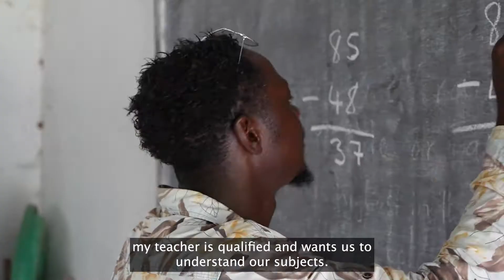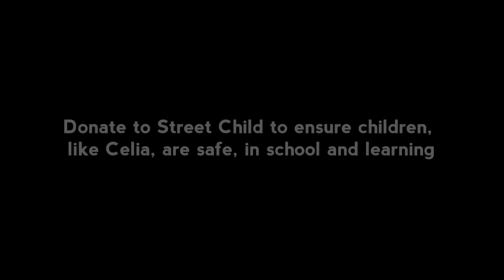Meet Celia from Liberia.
As part of our Back to School campaign, meet Celia from Liberia.

Street Child is one of the world’s fastest-growing international children’s charities, established in 2008. Street Child works to ensure children are safe, in school and learning even, and especially, in low resource environments and emergencies.

A focus on the power and purpose of inspirational local level organisations, who, since our initial partnership in Sierra Leone in 2008, have continued to sit at the heart of all we do.

Today Street Child works across 20 countries in sub-Saharan Africa, Europe and Asia.